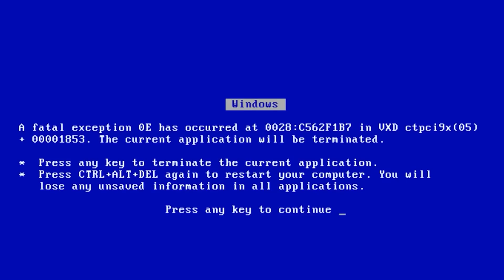Só LAVA Land na Roleta Stumble do Stumble Guys😆